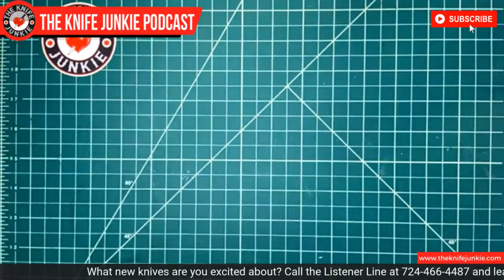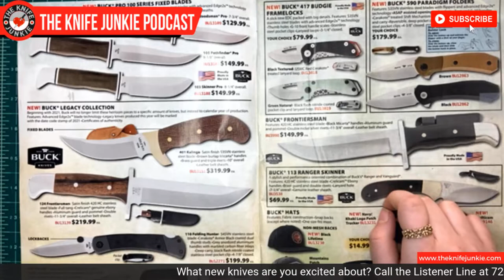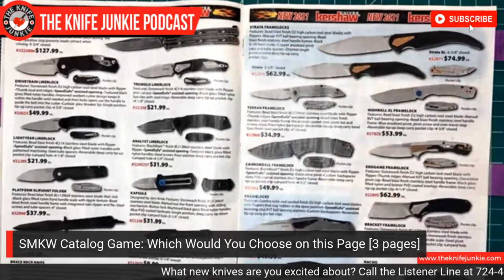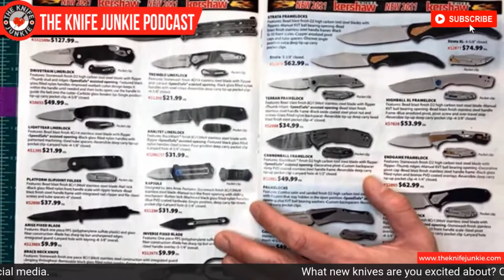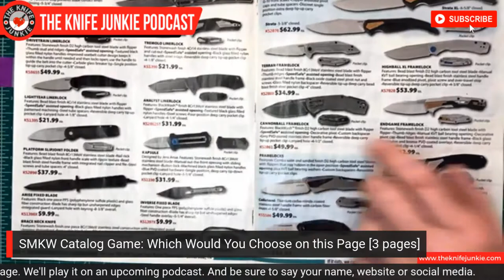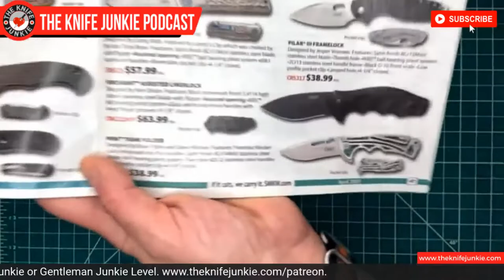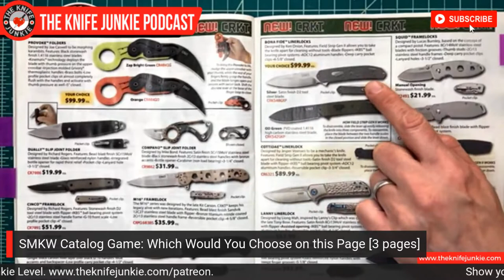Bob's Daughter Shows Off Five of Her Favorite Knives from Dad's Collection: The Knife Junkie Podcast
On the mid-week supplemental episode of The Knife Junkie podcast (Episode #201), Bob "The Knife Junkie" DeMarco is joined by his oldest daughter Eden, who shows off five of her knife favorites from her dad's collection, as well as one of her own favorite knives, a Rough Ryder Purple Swirl Lady Leg. Also on the show, dad and daughter play a little game -- What Knife Would You Choose from this Page of the SMKW Catalog?

In addition, Bob shows off his pocket check knives -- the Arcane Design Anti-Matter and the Finch Runtly -- as well as his Spyderco Street Bowie in the "State of the Collection," he covers a couple of stories in Knife Life News, and thanks all the Patreon sponsors with a special shout out.

Links to stories, podcast episodes mentioned and the knives covered in the podcast can be found on The Knife Junkie website.

🔪 SHOPPING FOR A KNIFE 🔪
The Knife Junkie Knives for Sale Webpage --